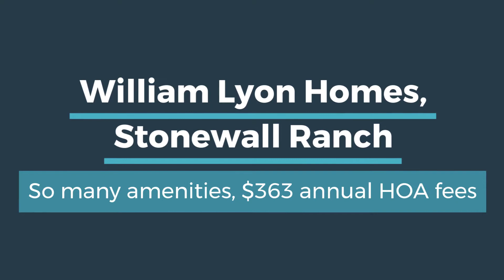Don't Settle for a Home You Don't Like!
Looking to Move?  Why not look at new home construction?